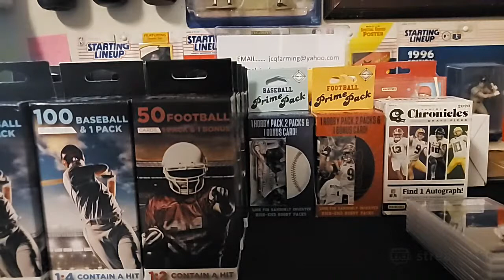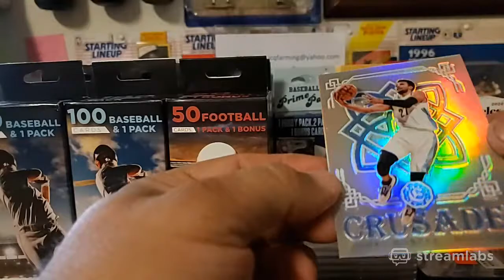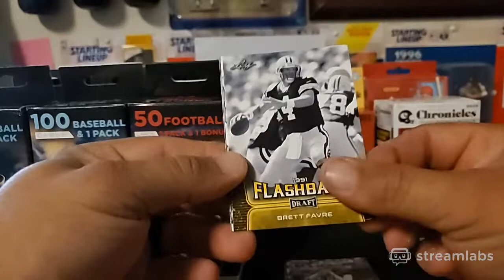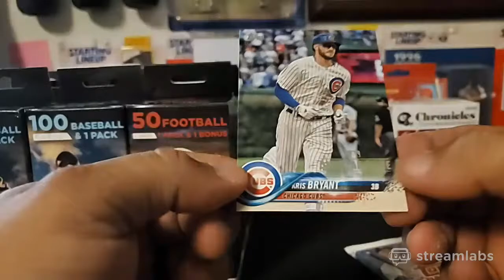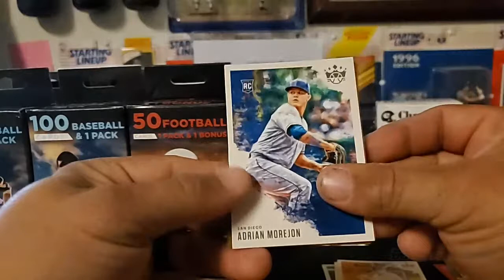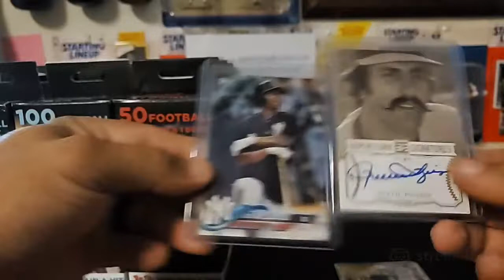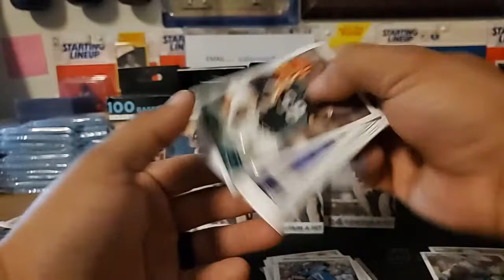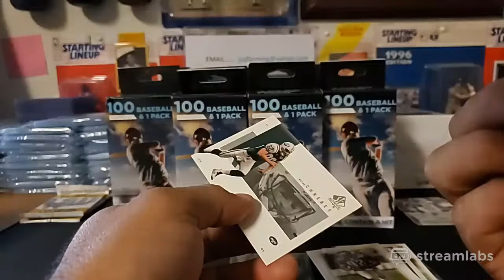Box Rips, PSA Reveal!